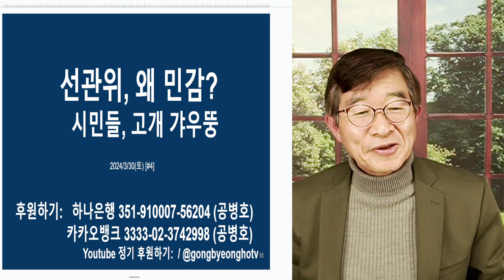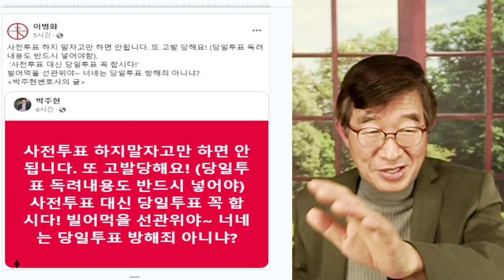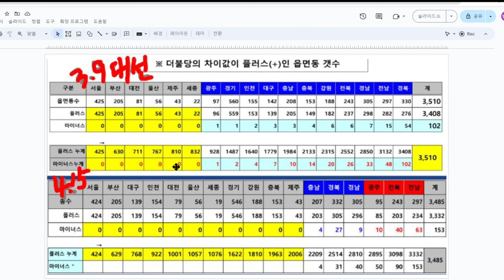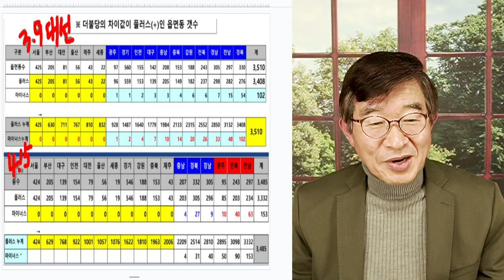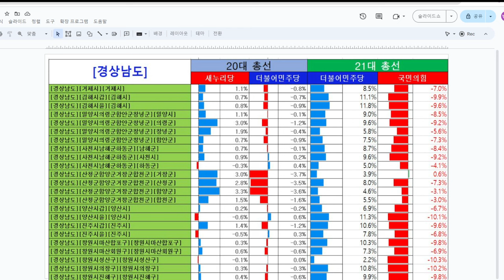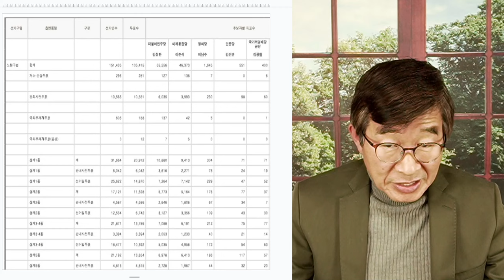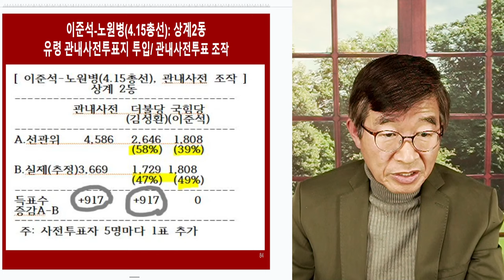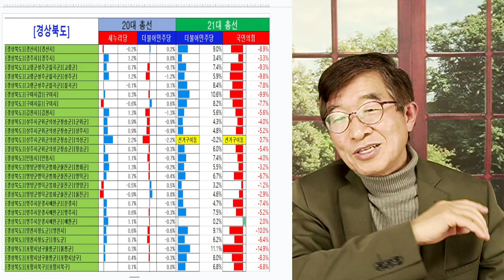선관위, 왜 민감? / 사전투표자수 계수, 경악 / 시민들, 고개를 갸우뚱 [공병호TV]